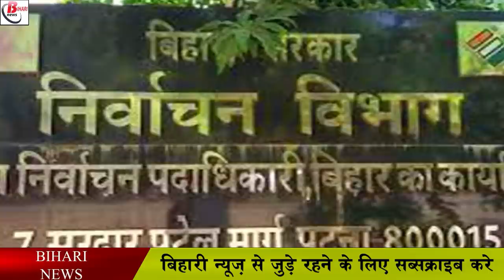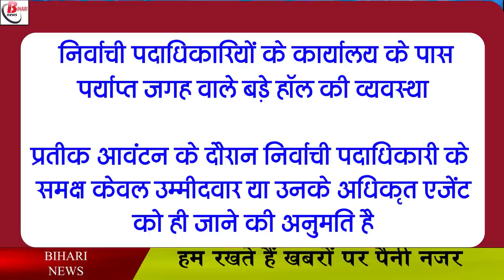बिहार पंचायत चुनाव 2021: नामांकन को लेकर दिशा निर्देश जारी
Preparations have intensified for the Panchayat elections to be held in Bihar this year. In the Panchayat elections in Bihar, only one proposer with the candidates will be valid at the time of nomination. According to the instructions issued by the State Election Commission regarding nomination, it has been emphasized to take all kinds of precautions regarding the prevention of corona. According to the commission, it will be mandatory for the candidate and his proposer to wear a mask. Along with this, the commission has allowed the use of only one vehicle for the candidates going for nomination. Not allowed to travel with more than one vehicle. Along with this, it has also been said that there should be enough space in the chamber of the returning officer. According to the guidelines issued for all the districts of the state, during the nomination of the commission, scrutiny of nomination papers and symbol allocation, it has been asked to ensure social distance in the room of the returning officer.

BiharPanchayatElection2021 PanchayatElection BiharAssemblyElections Electioncommission Mukhiya Sarpanch Panchayatsamiti Jila parishad EVM Voter BiharElectionCommission mukhiyaelectionbihar mukhiyaelection2021 BiharPanchyatElectionDate. BiharPanchayatElectionSymbol.